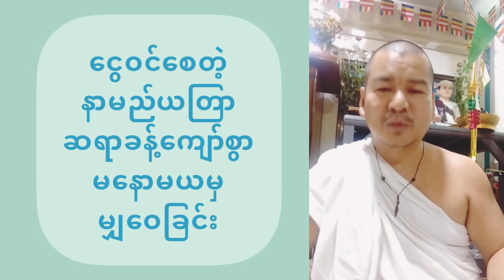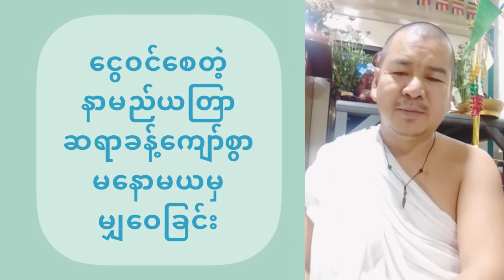ဆရာခန့်ကျော်စွာ ပြောပြတဲ့ နာမည်အလိုက် ငွေဝင်အောင်ပြုလုပ်နည်း